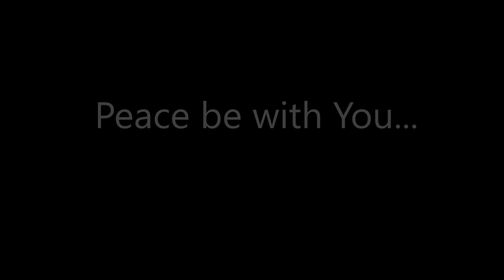March 15th Worship Devotional